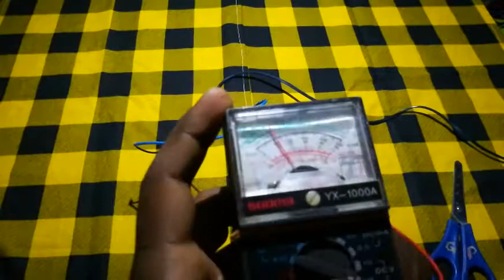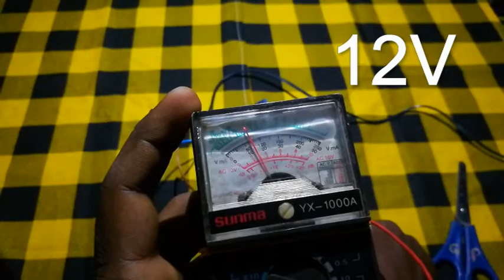How to Connect LED Lights to 12V Battery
This short video demonstrate LED lights can't operate in 12V  battery. Because LED lights require 3V to 3.6V voltage to turn on it. 12V is higher than maximum voltage that operate LED. Because LED burned.